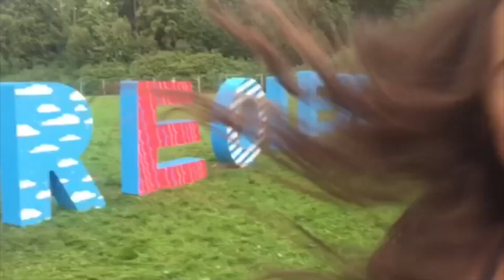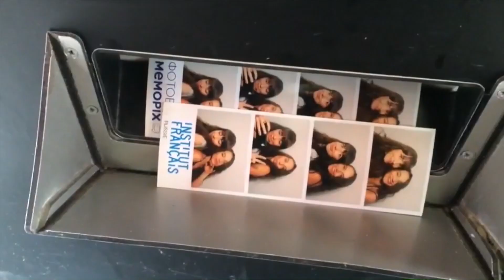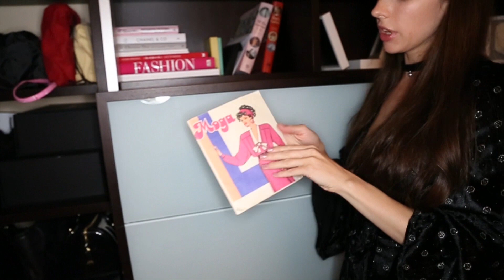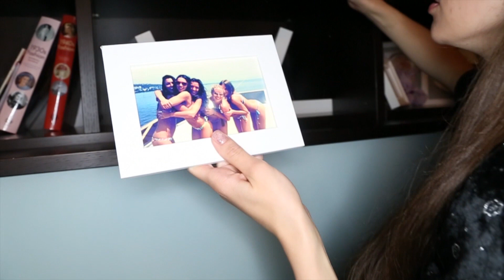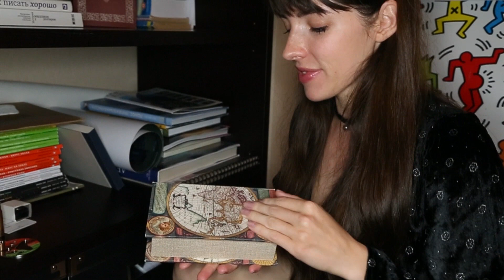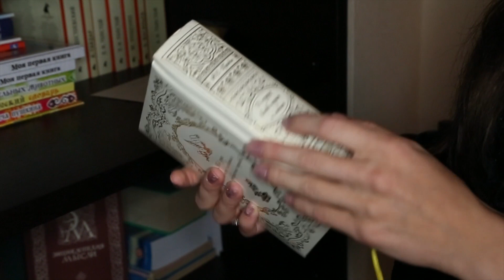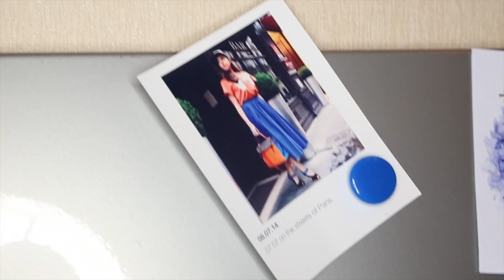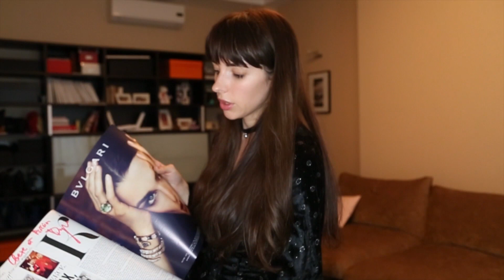♡ HOME TOUR ♡ Тур по квартире | Как осуществить мечты? бандаLIFE серия 6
Привет девчонки ) В сегоднешнем видео у нас тур по Светиной квартире ) Ее коллекция сумок , так же будем танцевать у Юле на занятие по танцам )

Хорошего просмотра!

В этом видео нет рекламы ! Все о чем мы говорим это исключительно наш выбор )